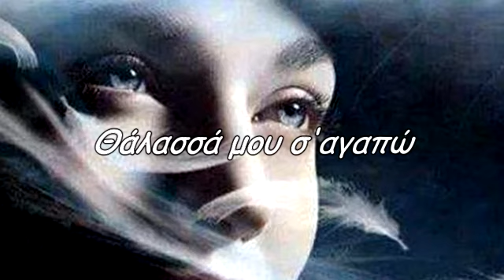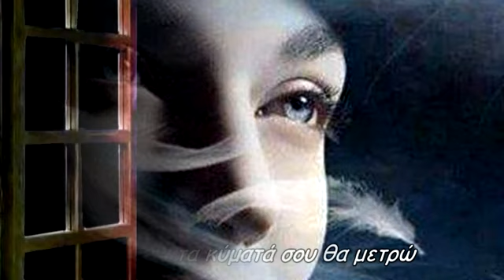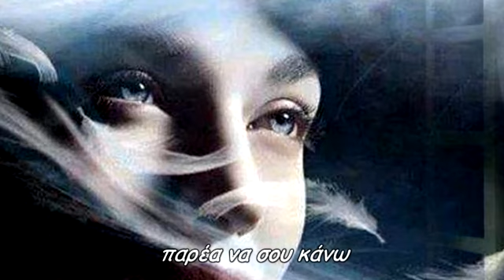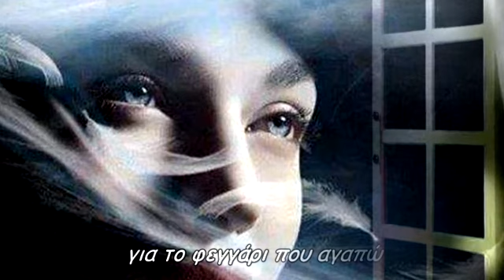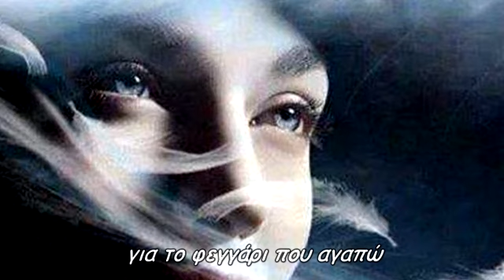Θάλασσά μου σ'αγαπώ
πες μου που χάθηκε απόψε το φεγγάρι
σε ποιούς άλλους ουρανούς τις ώρες του περνά
σε παρακαλώ κάνε μου αυτήν τη χάρη
και εγώ τα κύματά σου θα μετρώ
για το φεγγάρι που χάθηκε θα τραγουδώ
να ακούσει το τραγούδι μου
να επιστρέψει στον δικό μας ουρανό
στο ακρογιάλι σου θα έρχομαι τα βράδια
παρέα να σου κάνω
για ιστορίες έρωτα και αγάπης
να μου μιλάς, να σου μιλώ
εσύ να λες για τα νησιά σου
και εγώ με ένα τραγούδι
για το φεγγάρι που αγαπώ
star30300
Παραγωγή Οκτώβριος 2021